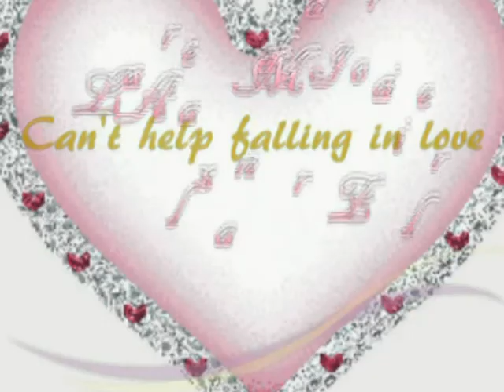2008 Beautiful Spain-CAN'T HELP FALLING IN LOVE(DUO cover2009)Laura Magori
CAN'T HELP FALLING IN LOVE(cover2009)-Laura Magori & Alexander Zailer.